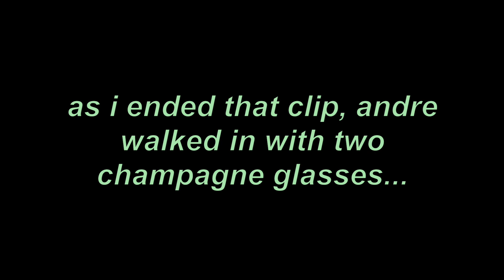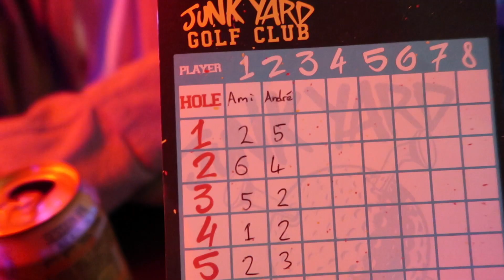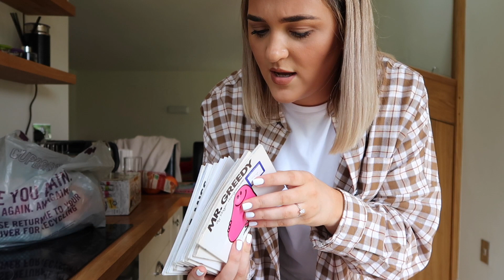WE GOT ENGAGED!!! STAYCATION VLOG | POSITIVAMI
Honestly the most unexpected turn of events. Happiest girl in the world right now!!